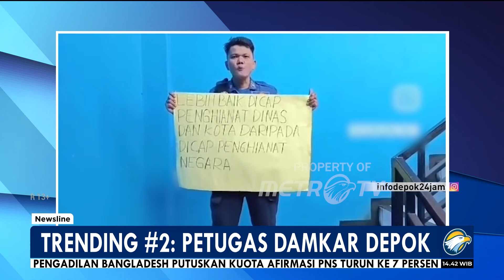Newsline Trending Topic - Petugas Damkar Depok Keluhkan Alat dan Kendaraan Rusak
MetroTV, Jadi trending dalam beberapa hari terakhir yakni adanya pemanggilan dan pembinaan terhadap Sandi salah satu petugas damkar dan penyelamatan Kota Depok yang bertugas di kantor UPT Cimanggis setelah dirinya membuat video berisi kritikan terhadap fasilitas dan rusaknya peralatan damkar. Sandi butar-butar bersama ketiga rekan lainnya dipanggil oleh atasannya untuk dilakukan pembinaan/ terkait videonya yang viral. Meski mendapat surat pemanggilan, namun Sandi tak gentar. Ia justru meminta aparat penegak hukum untuk meminta pemeriksaan digelar secara terbuka. Dalam video yang dibuatnya Sandi mengajak penonton untuk "room tour" dengan memperlihatkan dua unit gergaji mesin dalam kondisi rusak/ sehingga tidak bisa digunakan untuk membantu panggilan masyarakat untuk menebang pohon tumbang selain gergaji mesin yang rusak, Sandi juga menunjukan terdapat armada truk pemadam yang kondisi rem parkir atau rem tangan yang rusak.